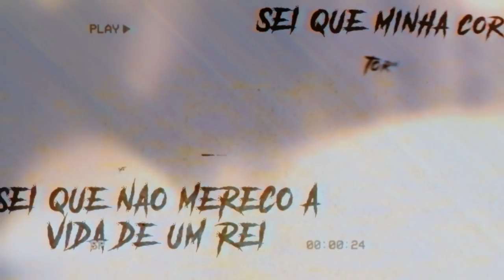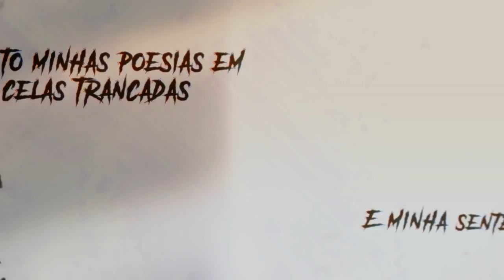Koda - John Coffey (Prod. E4GL3)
Realização Apollo Produções

"Koda - John Coffey"

Ficha técnica:
Violão & Voz: @kodaoficial
Composição: @kodaofcial
Mix/Master: @e4gl3oficial
Produtor: @e4gl3oficial
Edição de Vídeo: @axaponado.jpg
ArtWork: @hied777

Letra:
Em suas mãos entrego minha dor
E como pecador aceito meu destino
Eu me sinto um menino, um passarinho
Que ficou preso dentro do seu proprio ninho

E com a dor eu mesmo sinto o ardor
Mesmo inoscente preso me sinto sozinho
Lá fora homens sorrindo, homens sorrindo
E aqui dentro o mesmo coração vazio

Ei amor, eu sei que errei
Sei que eu não mereço a vida de um rei
Sei que minha cor me torna menos do que sei
E eu nem sei nem mesmo onde eu pequei

Ei amor, por meio dessa carta
Pra te mostrar que em meio a minhas asas fracas
Recito minhas poesias em celas trancadas
E minha sentença sendo escrita em outra sala

Os dias aqui passam devagar
Nem mesmo consigo ver a luz do luar
Eu me pego a vagar, sempre a vagar
Nos pensamentos e no meu breve sonhar

Me olham feio como se fosse assassino
Me tratam mal e nem me deixam sonhar
Nem sei orar, como orar
Mas tenho medo de morrer nesse lugar

Ainda sinto seu olhar, minha grande sorte
A pobrezinha acabou encontrando a morte
Seu corpo vários cortes, vários cortes
E o culpado desapareceu na noite

Acho que agora eles ja se decidiram
Que Deus perdoe os pecados desses meninos
E eu agora pra sempre irei sonhar
O meu pecado foi o corpo encontrar...